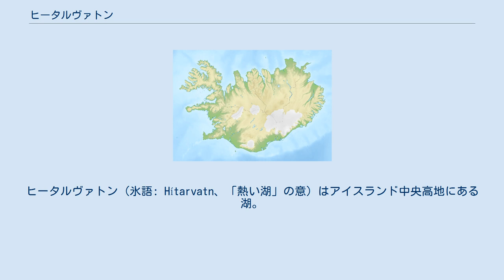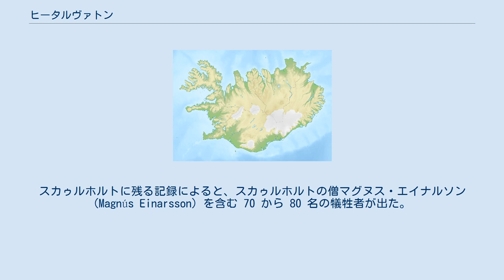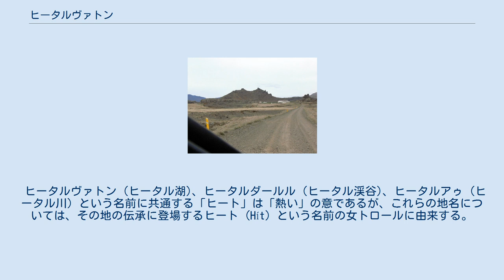ヒータルヴァトン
ヒータルヴァトン (氷語: Hítarvatn、「熱い湖」の意) はアイスランド中央高地にある湖。
 ヒータルヴァトンはミーラシスラ (Mýrasýsla) 県のボルガルネースの北 39 km の位置にある。
面積は 7.6 km² で推進は最大で 24 m である。
ヒータルダールル (Hítardalur) 農場が近くにある。
 湖に突き出す半島状の地形が多くあり、鳥類の営巣地となっているが、ミンクによる影響も懸念されている。
 付近の農場は放置状態が続いている。
ヒータルヴァトンから流れ出る川ヒータルアゥ(Hítará) は、釣りが楽しめることで知られている。
 ヒータルヴァトンは、火山活動で形成されたヒータルダールル渓谷の近くにあり、またそこはクナッパダールル ( Hnappadalur) 山群の西側でもある。
その一帯には、ファーグラスコゥガルフィヤットル (Fagraskógarfjall 山 (640 m)、トロトラキルキャ (Tröllakirkja) 山 (939 m)、コルベインススタージルフィヤットル (Kolbeinsstaðafjall) 山 (717 m)、ゲェイルフヌークル (Geirhnúkur) 山 (898 m) など、いくつかの山がある。
ヒータルヴァトンからトロトラキルキャおよびスヴォルトゥティンドゥル (Svörtutindur) 山' (842 m) などの山群をはさんで南東にはラゥンガヴァトン Langavatn がある。
これらの山群はリョゥスフィヨットル (Ljósufjöll) 山脈の一部である。
 ヒータルヴァトンから南東に 5 km の位置にある農場の付近にはいくつか火口跡がある。
その中には、フィャゥルヘトリル (Fjárhellir)、ソングヘトリル (Sönghellir) などのよく知られている洞窟がある。
 1148年9月30日に大きな火災があった。
スカゥルホルトに残る記録によると、スカゥルホルトの僧マグヌス・エイナルソン (Magnús Einarsson) を含む 70 から 80 名の犠牲者が出た。
そこには 1168 年に僧院が建てられた (1201 年に閉鎖)。
 宗教改革の後、17世紀には僧でもあった科学者ヨゥン・ハトルドゥルソン (Jón Halldórsson) がこの付近に居を構え、当時のアイスランドについて多くの学術的記述を残した。
 ヒータルヴァトン (ヒータル湖)、ヒータルダールル (ヒータル渓谷)、ヒータルアゥ (ヒータル川) という名前に共通する「ヒート」は「熱い」の意であるが、これらの地名については、その地の伝承に登場するヒート (Hít) という名前の女トロールに由来する。